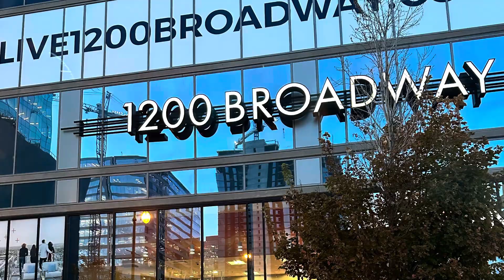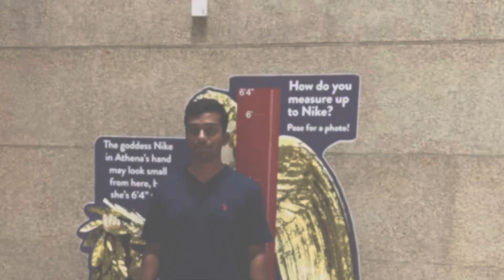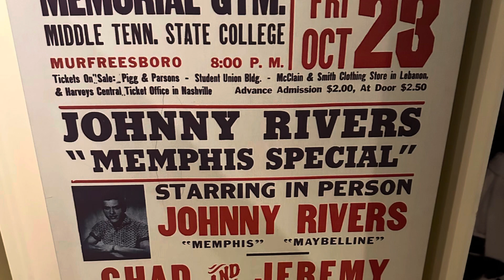Christmas trees live tree travel nashville tennessee #@DerrickDcruz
Nashville - music city of the world ,scienic  city of Chattanooga is famous for Battle of Chattanooga, (November 23–25, 1863), in the American Civil War, a decisive engagement fought at Chattanooga on the Tennessee River in late November 1863